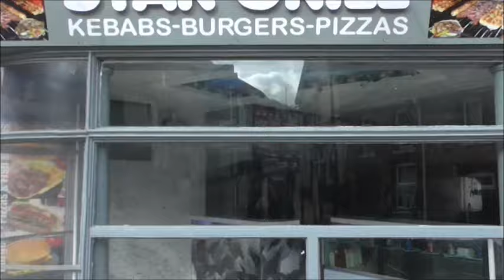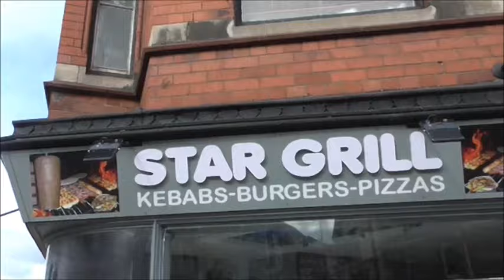Denbigh Town - then and now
The historic Denbigh Town North Wales